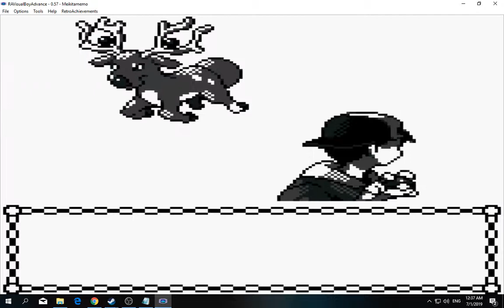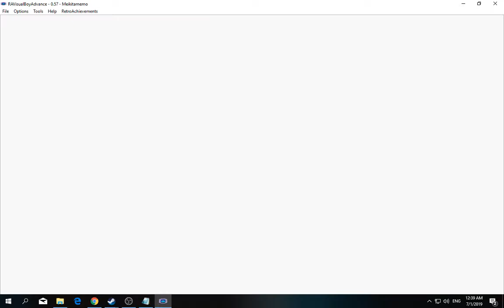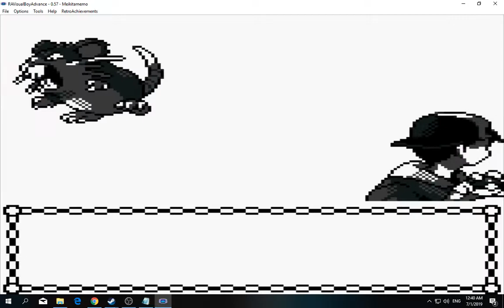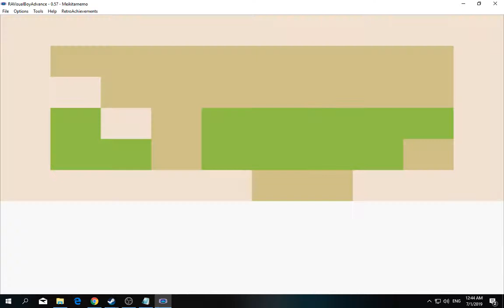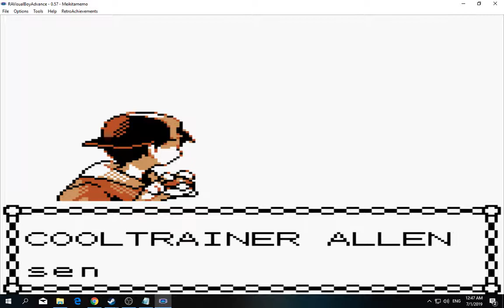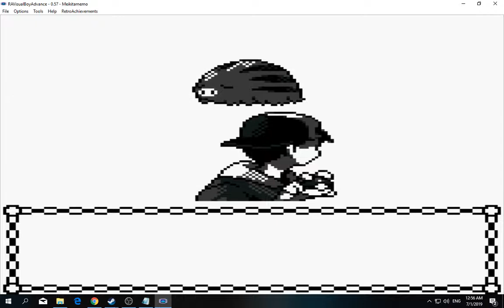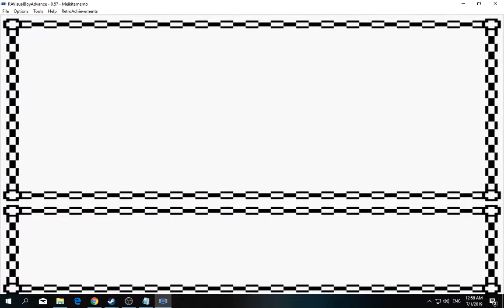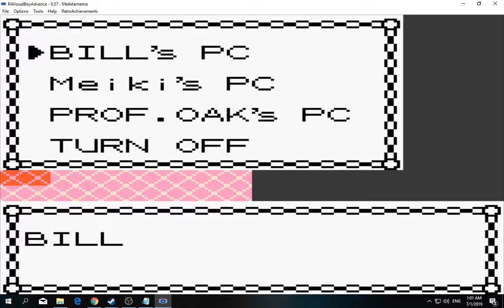[1/3] Pokemon: Gold - Episode 27 [NC]